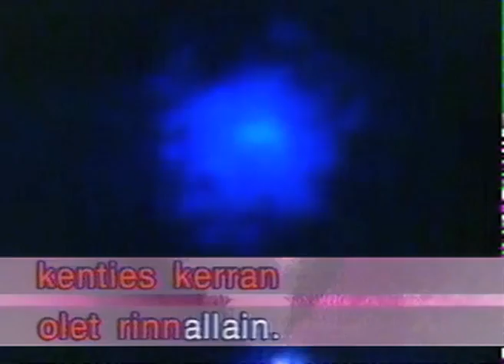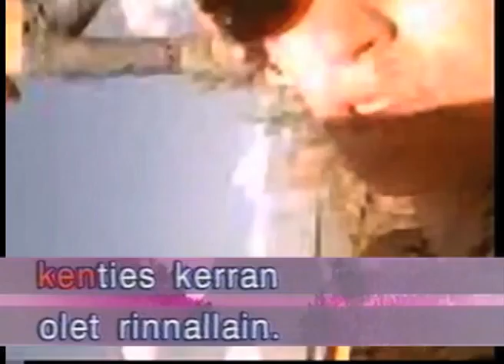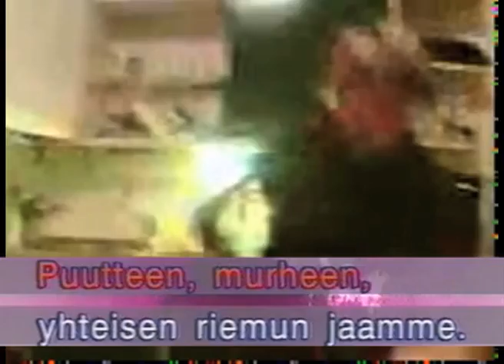Kännykkävideoita 2006 -- KARAOKE EDITION